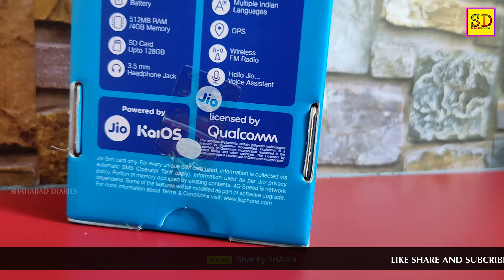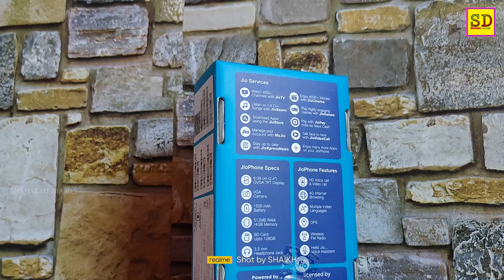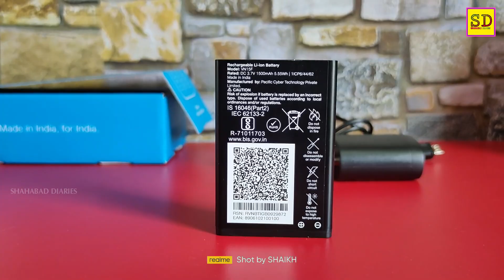JIO PHONE UNBOXING !!! NEW MODEL F320B 2021 || SHAHABAD DIARIES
Edited By One And only' shaikh'!!!